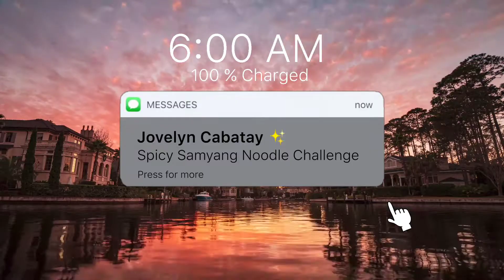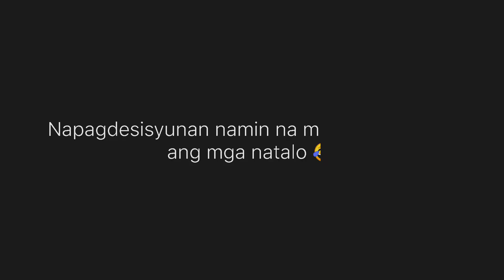SPICY SAMYANG NOODLE CHALLENGE 🌶️🔥🥵